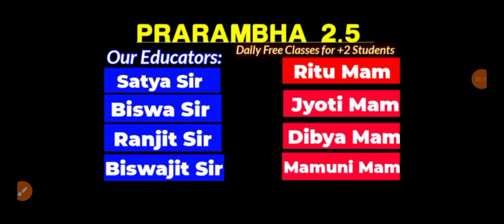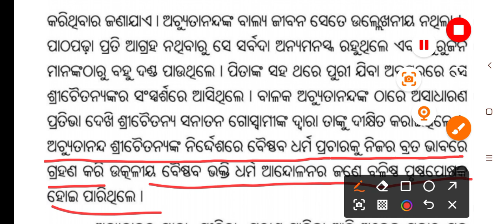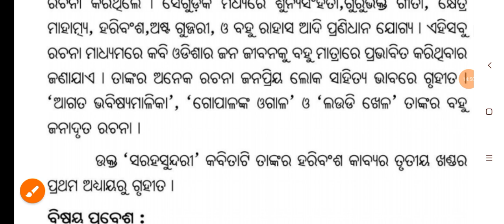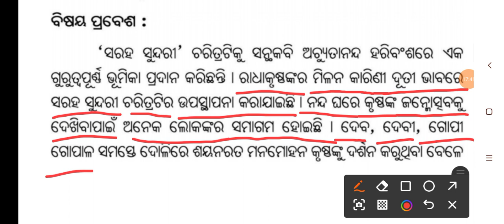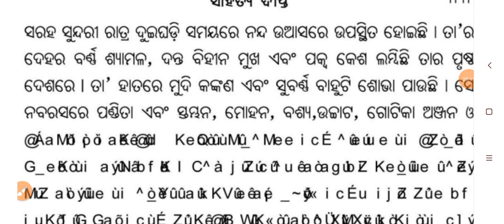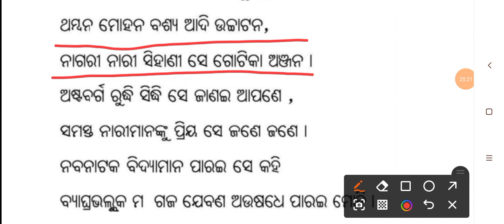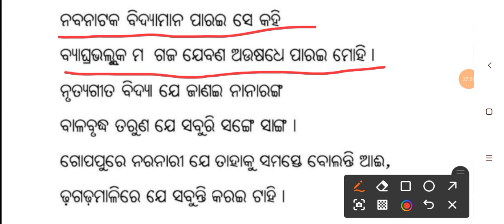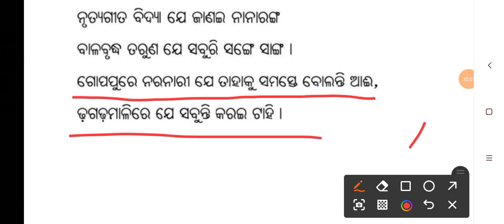ସରହ ସୁନ୍ଦରୀ|Dibya Mam|Optional Odia|+2 Annual Exam-2025|PRARAMBHA 2.5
+2 2nd Year PRARAMBHA 2.5 ର ସମସ୍ତ ବିଷୟର ଭିଡ଼ିଓ ଲିଙ୍କ୍ ନିମ୍ନରେ ପ୍ରଦାନ କରାଗଲା।
Saraha Sundari Achyutananda Das
+2 Arts Classes All Subjects | +2 2nd Year Classes| +2 Second Year Classes Complete Syllabus| Odisha CHSE Arts Classes 2025 | +2 Annual Examination 2025| +2 CHSE Arts All Subjects Classes| +2 Arts Selection Questions 2025 Examination| PRARAMBHA 2.5 Free Courses CK ACADEMY| Free Classes For +2 Arts| +2 Arts All Subjects Classes 2025| Odisha CHSE Plus Two Classes Arts Science Commerce 2025|